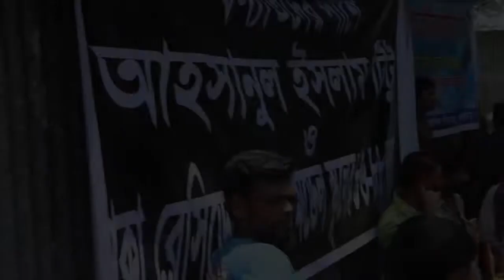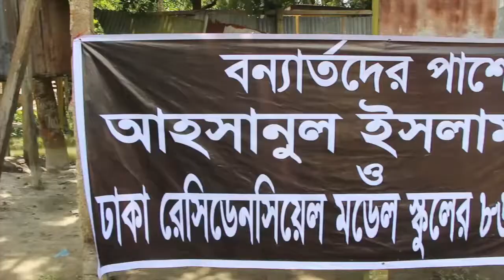Flood Relief by RMS 86 88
On 25th August, students of Dhaka Residential Model School 86-88 distributes 12 ton rice to fold affected people in Nagorpur. Thanks to the extensive assistance from Ahasanul Islam Titu, we were able to be a part of this great initiative at Nagorpur.